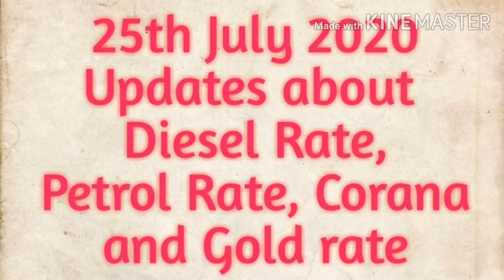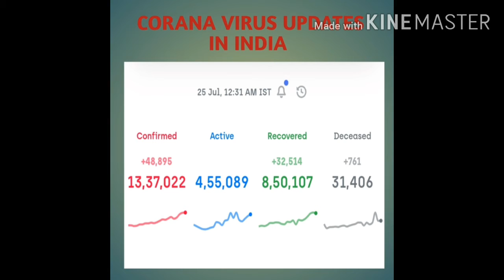25th July Updates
25th July updates about diesel, petrol, gold rates, Corana virus updates

25th July updates about diesel, petrol, gold rates, Corana virus updates

25th July updates about diesel, petrol, gold rates, Corana virus updates